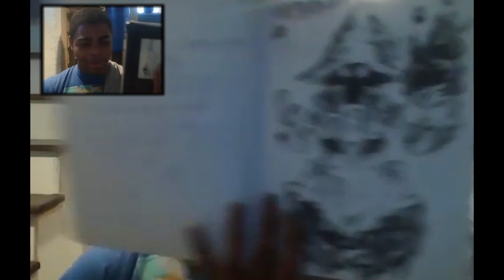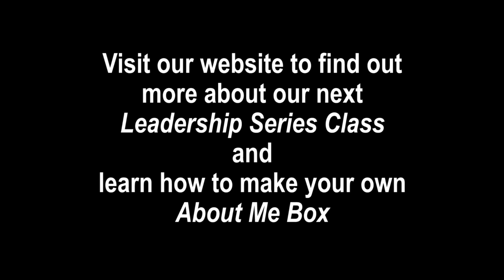meet Maurice Lee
This video is one of the short clips that we made with our 2021 Leadership Series.

In this and similar clips, Class members used our "About Me Box" tool to practice introducing themselves and share their stories with others.